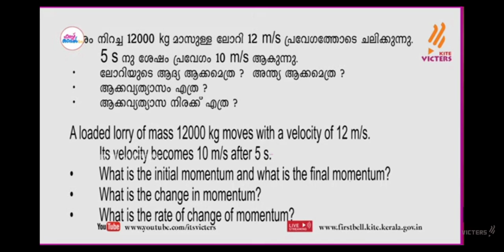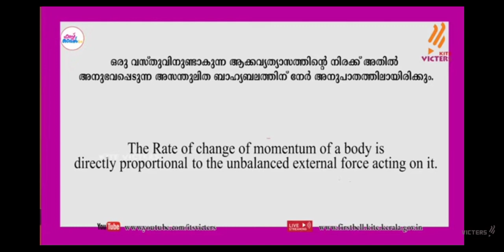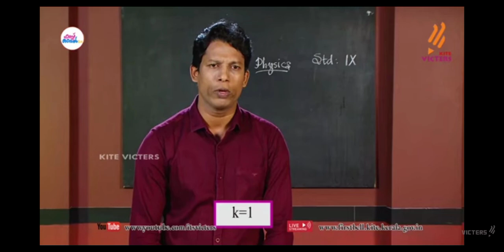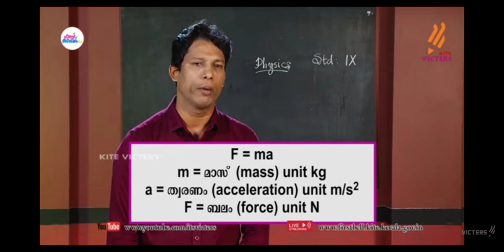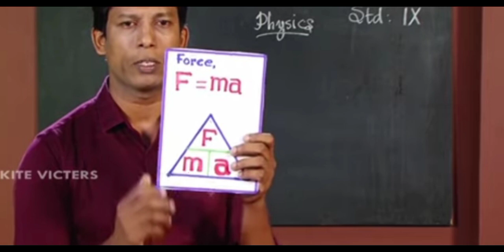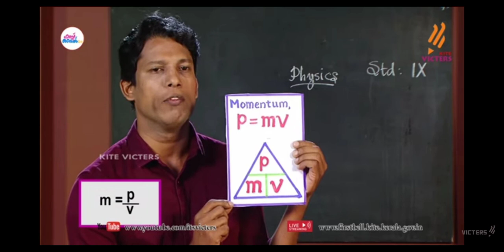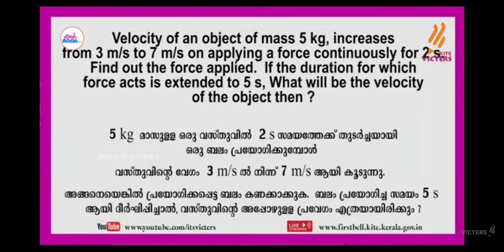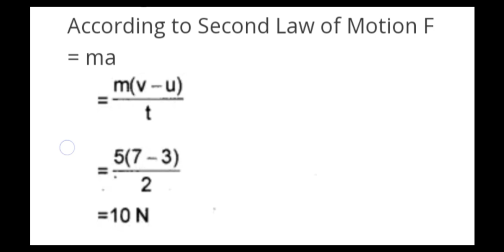std 9 physics chapter 3 motion and laws of motion activities